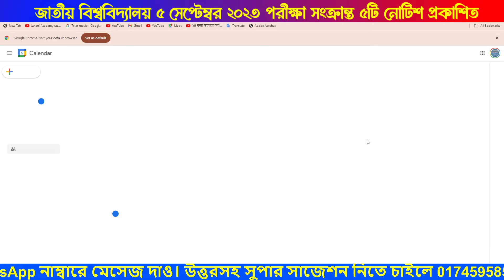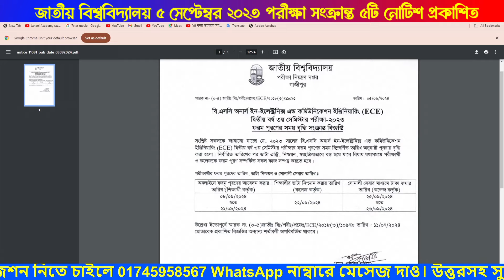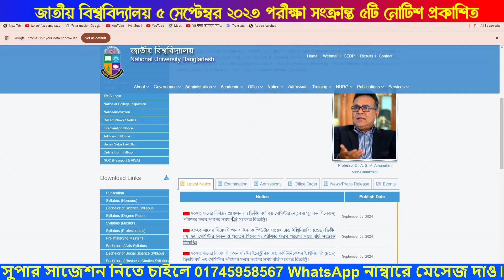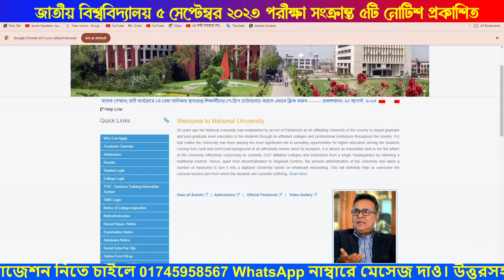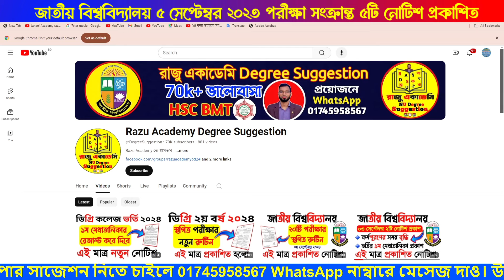জাতীয় বিশ্ববিদ্যালয় ৫ সেপ্টেম্বর ২০২৩ পরীক্ষা সংক্রান্ত ৫টি নোটিশ প্রকাশিত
🔥ব্রেকিং নিউজ জাতীয় বিশ্ববিদ্যালয় ২০টি কোর্সের স্থগিত পরীক্ষার রুটিন প্রকাশ | National University Update Notice 2024

দীর্ঘ প্রায় ১২ বছরের অভিজ্ঞতা দিয়ে ডিগ্রি ১ম বর্ষ, ২য় বর্ষ ও ৩য় বর্ষের BSC/BA/BSS/BBS সকল বিষয়ের উত্তরসহ সুপার A+ সাজেশন ও শুধু পাস করার জন্য সর্ট সাজেশন রেডি করা হয়েছে। শুধু পাস করার সর্ট সাজেশন মাত্র এক রাত পড়াশোনা করলে ১০০% পাস করবেন ইনশাআল্লাহ। উত্তরসহ সুপার সাজেশন নিতে চাইলে বা কোনো কিছু জানার থাকলে সরাসরি আমাদের Officials 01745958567 WhatsApp নাম্বারে মেসেজ দিন।